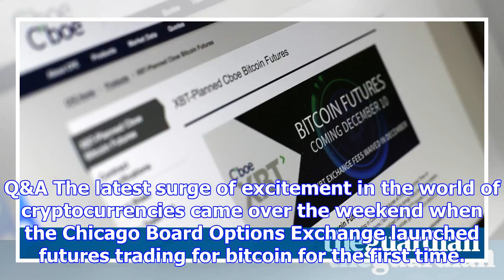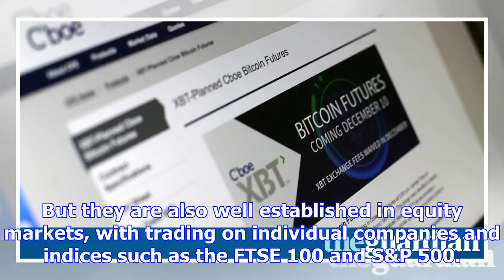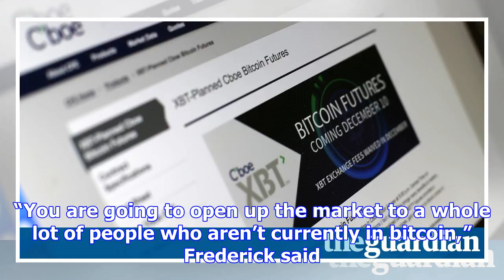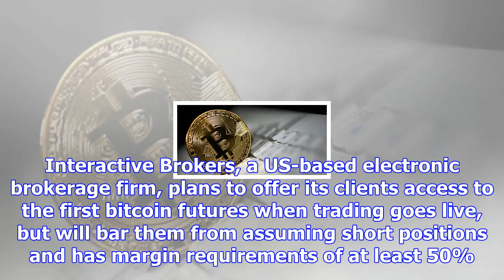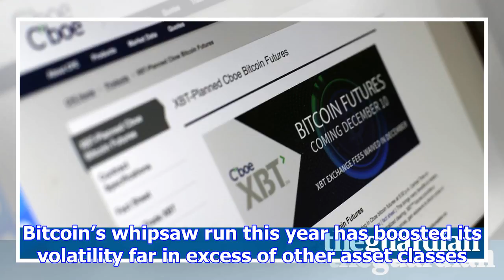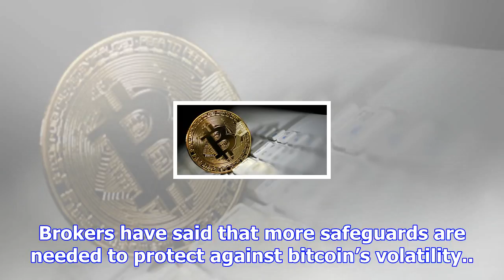Traders brace for bitcoin futures launch after wild week for currency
The newest way to bet on bitcoin will be available later on Sunday when futures in the wildly fluctu...